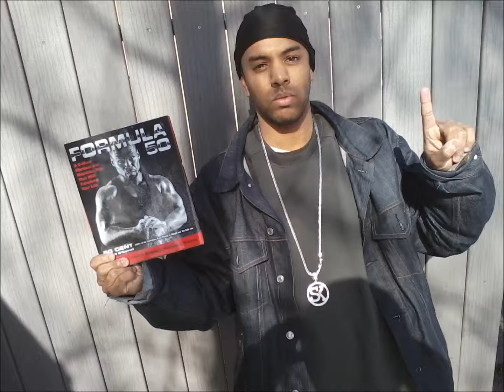New K-casino - Promo Album On SK Parade Release